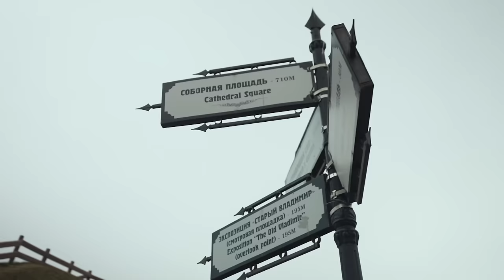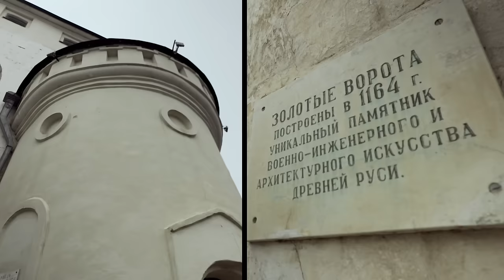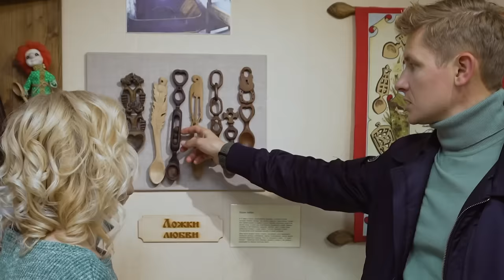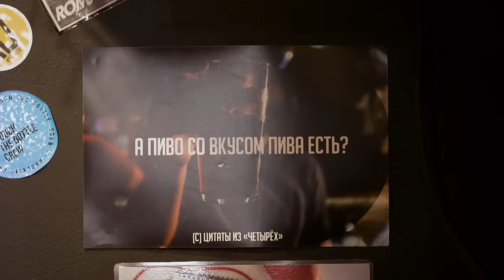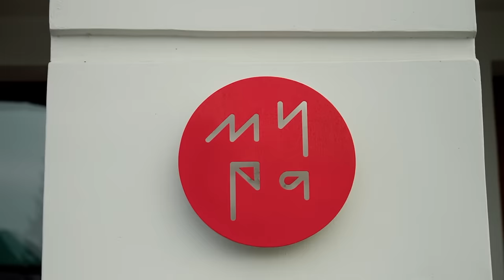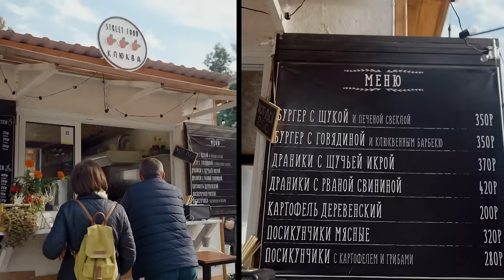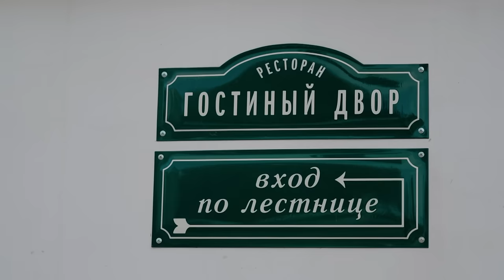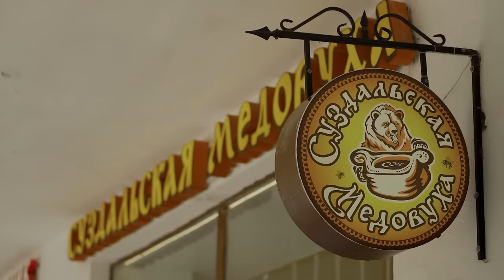100 мест, где поесть | Выпуск 4 | Владимир